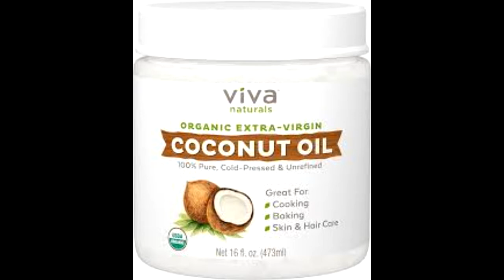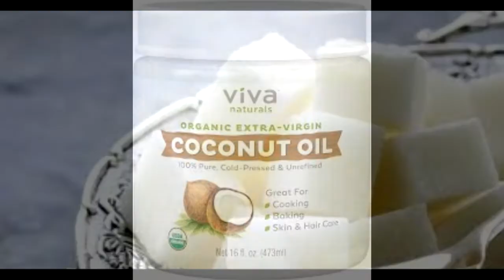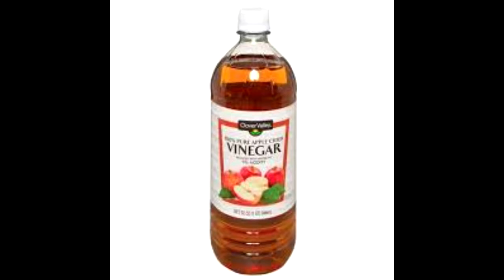रूसी को हमेशा के लिए जड़ से खत्म करने के घरेलु नुस्खे - Get Rid Of Dandruff Permanently